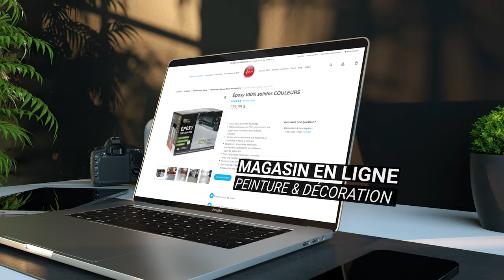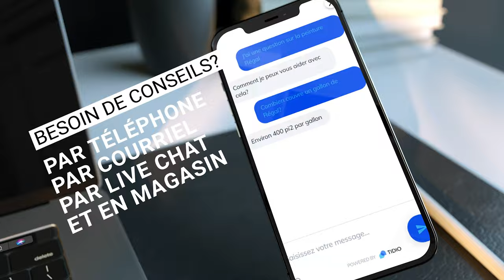Teinture opaque extérieure pour patio et parements STEINA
En apprendre plus sur la teinture opaque extérieure pour le bois

Conseils de pose pour l'application de la teinture opaque sur un patio

Livraison partout au CANADA, gratuite pour tout achat de 149$ et + en ligne.

Colobar est la référence en peinture, traitement du bois, revêtement époxy et décoration depuis 1959. Notre mission est de vous enseigner, de vous guider et de vous vendre les produits les plus performants pour vos projets de rénovation. Si vous avez une suggestion de vidéo que vous aimeriez voir, écrivez-nous.

NOTRE MAGASIN
COLOBAR
357 boul. des Laurentides
Laval, QC, CAN
H7G 2T9